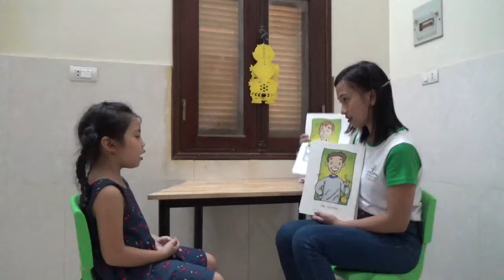K120 NGUYỄN THỊ BÍCH NGỌC